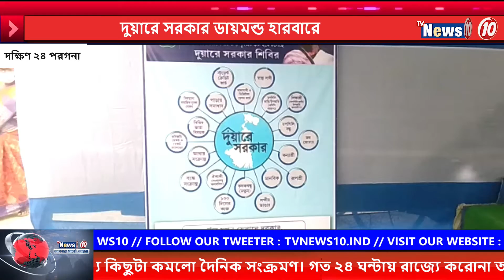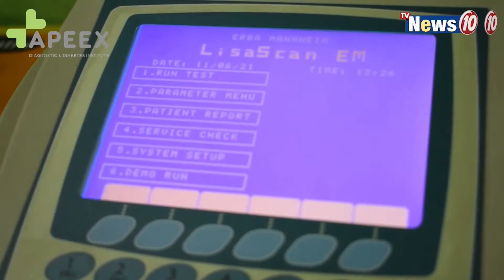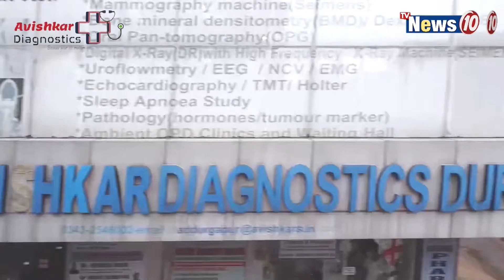দুয়ারে সরকার ডায়মন্ড হারবারে || Duare sarkar camp in Diamond Harbor